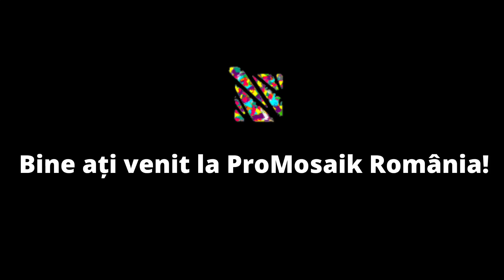Bine ați venit la ProMosaik România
ProMosaik România este site-ul web al Grupului ProMosaik dedicat pieței din România, fiind disponibil în limba română!
Agențiile de traduceri ale Grupului ProMosaik, și anume ProMosaik Translation, The Quality Translator, MBC, Menuuno și Workshop MT, furnizează traduceri în limba română și din limba română în toate limbile europene și din lume. Suntem specializați, în principal, în domeniile tehnologic, juridic, marketing, studii culturale, patente, literatură, științe sociale și medicină.
ProMosaik Interlanguage oferă cursuri de limbi străine online pentru a promova dialogul intercultural dintre România și alte țări din întreaga lume.
Limba română aparține grupului de limbi romanice, care face parte din ramura limbilor indo-europene, fiind vorbită de peste 24 de milioane de vorbitori nativi în întreaga lume.
În afara României, limba română este vorbită în Israel, Cipru, Portugalia și Canada. De asemenea, limba română este vorbită pe scară largă în mai multe țări din vestul Europei, precum Germania, Regatul Unit, Italia, Franța și Spania, dar și în afara Europei, cum ar fi în SUA și Australia. În plus, statisticile arată că peste jumătate de milion de studenți arabi veniți la cursuri în România au reușit să învețe limba. Limba română este una dintre limbile oficiale și de lucru ale UE.
ProMosaik Children furnizează traduceri de povești și fabule în limbile europene, în vederea promovării dialogului intercultural, și susține diversitatea lingvistică și culturală.
ProMosaik LAPH asigură publicarea gratuită a cărților referitoare la România și pune la dispoziție studii și lucrări de cercetare elaborate de autori și cercetători vorbitori de neerlandeză. ProMosaik Poetry depășește barierele lingvistice prin traducerea poeziilor.
De asemenea, ProMosaik oferă stagii de 8 săptămâni în domeniul traducerii, axate pe drepturile omului și pe jurnalismul alternativ.
În România, ProMosaik se concentrează pe două teme principale: promovarea schimbului cultural și dialogul și publicarea literaturii și a poeziei.
Suntem nerăbdători să vă primim!
Scrieți-ne, contactați telefonic sediul nostru din Istanbul sau contactați-ne prin intermediul Skype, WhatsApp sau Telegram.
ProMosaik este prezentă și pe platformele de comunicare socială.
Sprijiniți proiectele noastre de publicare!
Trimiteți-vă candidatura pentru funcția de traducător sau autor pentru a vă alătura echipei noastre! Trimiteți-ne solicitarea de cooperare!
Coordonatorul ProMosaik România așteaptă să intrați în legătură cu el! Vă mulțumim!